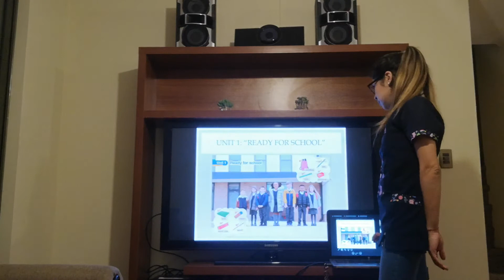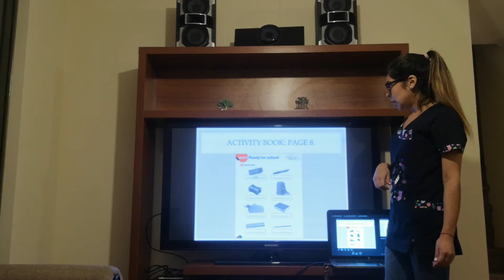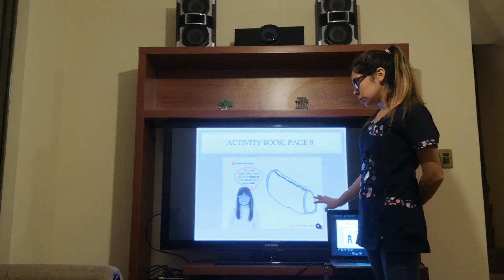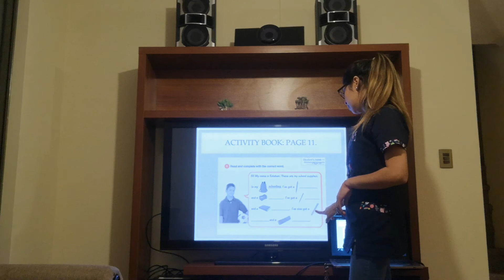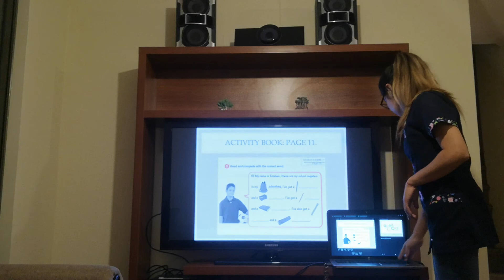Clase 2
Clase 2, 3rd grade